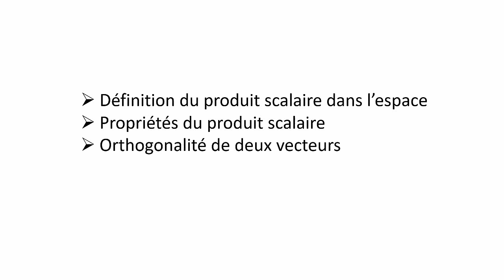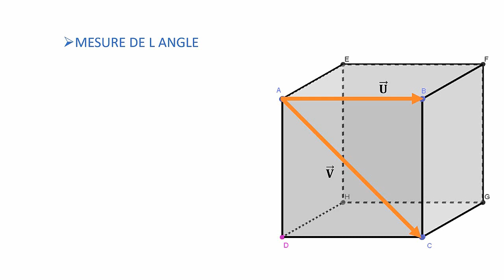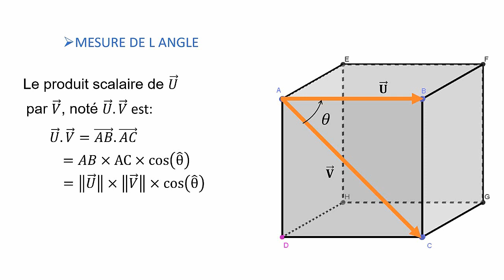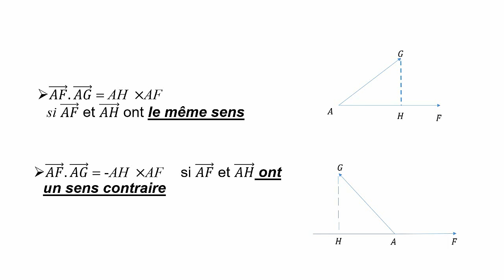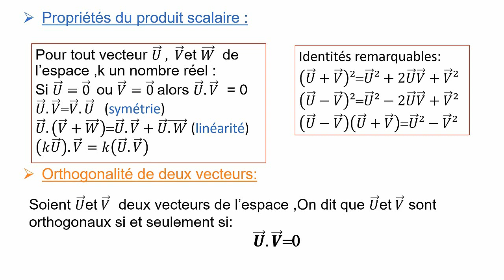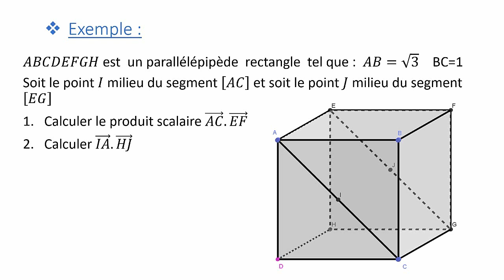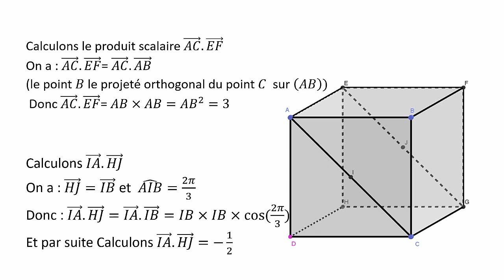Produit scalaire dans l'espace 1 (Niveau 2eme Bac SC)